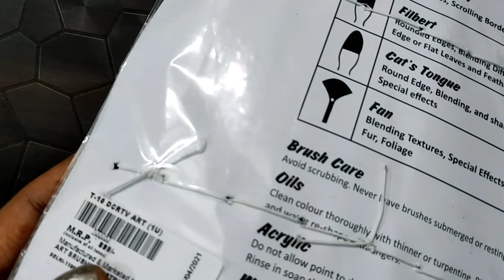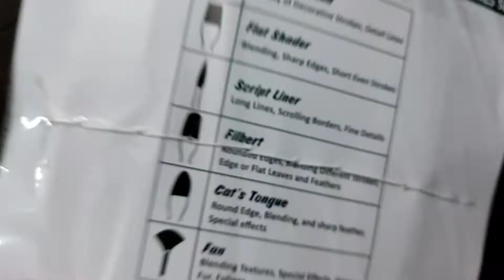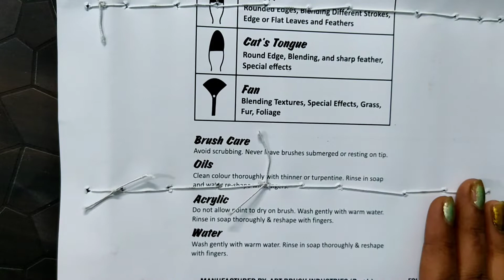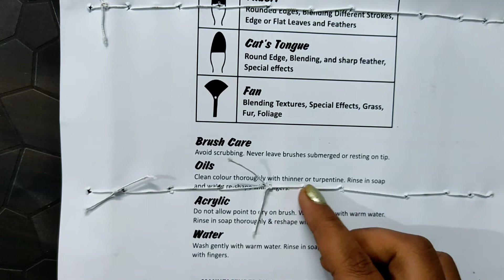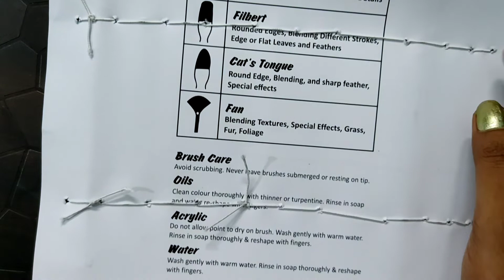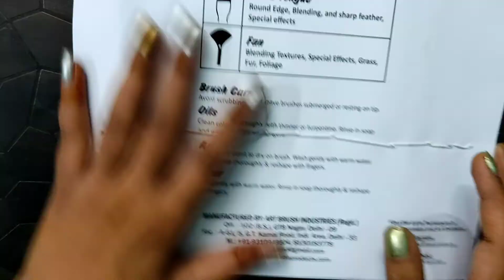Best quality brushes.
hello friends, here I am again with another video. In this video I am going to unbox and give review on some useful drawing materials. These materials are very helpful in drawing or art related work.

 About me:
I am Komal.

Others:
Sakura Mechanical Pencil (HB, 0.3) with Eraser

Drawing material.